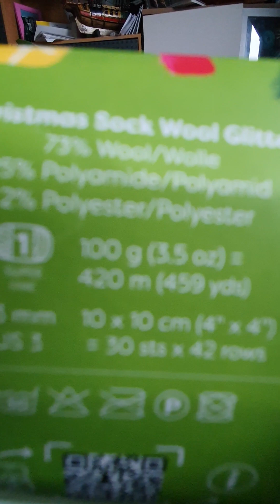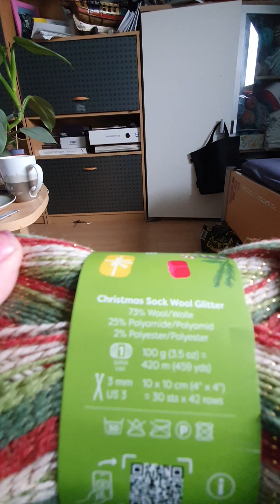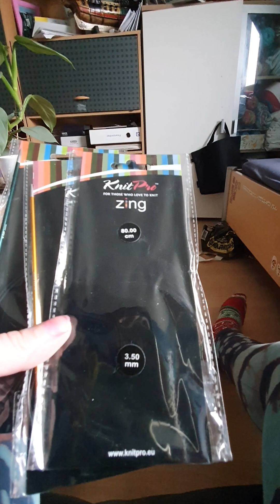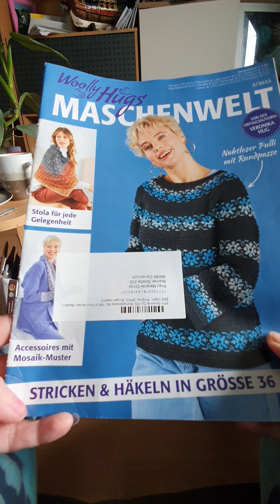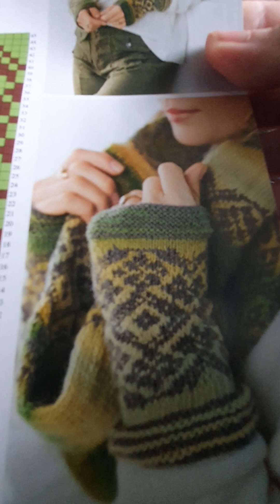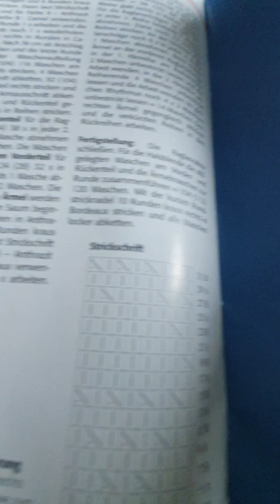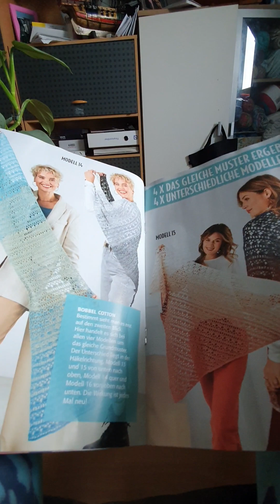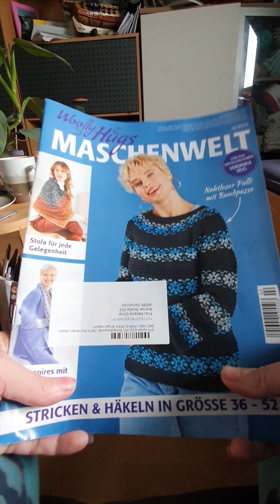Damen/Herrenpullover Teil9/RVU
Hier gehts zum Shop Eigenwerk Cafe

ihr müsst unter "Zubehör "schauen

Hier könnt ihr euch die Ergonomischen Rundstricknadeln bestellen

Hier gibts die Maschenwelt 2/2023